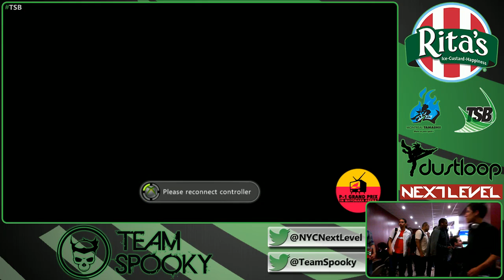Persona 4 Arena @ TSB 9/28 - Digiops (Aigis) vs Elochai (Elizabeth)